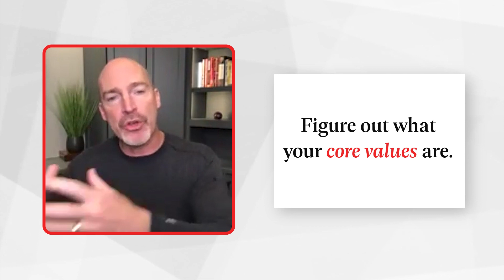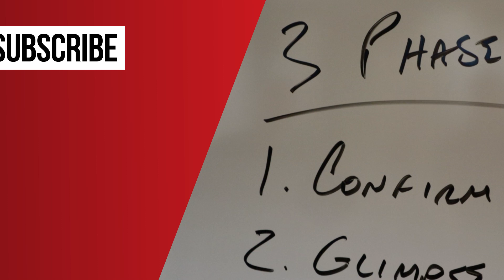#2 Critical Mistake Entrepreneurs Make Hiring the Wrong People | Entrepreneurial Leap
Gino Wickman discusses the second critical mistake entrepreneurs make, hiring the wrong people, and how you can best avoid this.

It's the same old story. A hard-charging entrepreneur creates a great product or service, grows their business, reaches capacity, and now they need another person on the team. They immediately reach out to a close friend or family member and continue growing. The cycle repeats until eventually, they have a successful thriving business with multiple employees who aren't the right people, there's no culture and it is time for some housecleaning.

It's time to get the right people in the right seats, or better yet, learn how to avoid this mistake in the first place.

Give yourself the momentum you need to start your life as a business owner. Learn more about what you can do at e-leap.com

Purchase Entrepreneurial Leap on Amazon